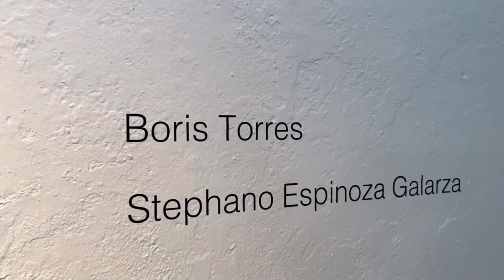KATES-FERRI PROJECTS: INSIDE & OUT MECA DR 2023 STEPHANO ESPINOZA GALARZA + BORIS TORRES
KATES-FERRI PROJECTS presents INSIDE & OUT, a duo presentation of paintings by Ecuadorian artists, Stephano Espinoza Galarza and Boris Torres. On view at MECA International Art Fair at Casa Palma, Ciudad Colonial, Santo Domingo, República Dominicana, Booth M7 from March 16th to March 19th with a VIP Collectors’ reception on Wednesday, March 15, 2023 from 6-9pm.

A series of oil paintings by Torres depicts intimate views of people in their inner sanctum, their private spaces. Espinoza introduces paintings of New Haven strip malls made from his car during the pandemic. What’s considered inside and outside could seem visually obvious in Espinoza and Torres’s work, but the artists subvert these expectations and push viewers to see and feel beyond the surface.
Torres paints his figures in various states of undress, conversation, or caress. The room is sometimes filled with light, while others are steeped in velvety richness with just edges of objects humming in the dark. Enveloped by their thoughts and situation, these individuals are immersed in their own world. Viewers are outside of their attention and observation. Creating these enclosures filled with emotions, Torres builds the unspoken tension within each scene.
With all that visual evidence, superficially, one could consider Torres’s 11” x 14” paintings as the presumed “inside.” The imagery, after all, is of interiors and of people at their most vulnerable. However, as Torres reveals in his titles, he references stills from films, including 1980s French cinema, like “Passion” and “A Wounded Man.” Although it does not take away from the intimacy in the frame, these snapshots between characters are constructed and produced, just as Torres’s paintings are also constructed by his sensitive hands and mind. He surprises viewers with this revelation, which disrupts their belief of a private encounter as the work suggests. He pushes the scene into a forum, making it public.
The suburban landscapes in Espinoza’s series are decidedly outdoors. Growing up in Tampa, Florida, the artist spent a lot of time in strip malls and their parking lots as a teenager. Barnes and Nobel was a place where he could safely read queer erotica by switching the book’s dust jacket and the parking lot served as a convenient meeting spot for craigslist hookups. So, when he got COVID in the spring of 2022, he set out to isolate and recapture that lustful young man’s gaze. Through this new exterior series that continued into 2023, the trips to suburban malls generate dreamy studies of places he frequents when needing to reconnect with the anonymous affect of suburbia.
Painting on 8 x 10 in. panels and canvas from inside the car, Espinoza thinks of the first times he helped his mother navigate the Florida highways when they moved to the US. Reviving this moment points to the significance of his interiority to this body of work. The crux of the practice surrounds driving through the lots until he finds the perfect perspective of his subject. His loose brushwork gently destabilizes the outlet mall structures in the compositions. Creating this surreal effect, Espinoza takes viewers into his mind rather than just the observable physical world we inhabit.
Both artists engage with the inside and outside. Neither theme takes precedence over the other. Torres’s painting portrays intimacy, warmth, and depth, just as films provoke intense emotions. Espinoza imbues his work with melancholy and nostalgia, rendering the architecture in his paintings surreal and mirage-like. He blurs the line between reality and one’s memory of a place as if they are dreams that one can't quite hold on to. With the work of these two artists, INSIDE & OUT invites investigation of automatic assumptions and transmits deep feelings.

Stephano Espinoza Galarza: (b. 1992, Ecuador) My work investigates primal narratives, fantasies, and lost memories through painting, and sculpture. The places, figures and specters that appear in my work are vessels holding tales of moral ambiguity. I want to see how these fictions unfold in visual and written language and how they operate within my body.

Boris Torres: (b. 1976, Ecuador) My work explores community, queer identity, and history as reflected in my own experience living and working between two cultures, Ecuador, and New York City.